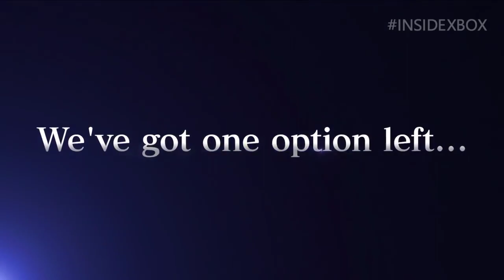Jump Force - Jotaro Kujo & Dio Brando Gameplay Trailer (JoJo's Bizarre Adventure) (HD)